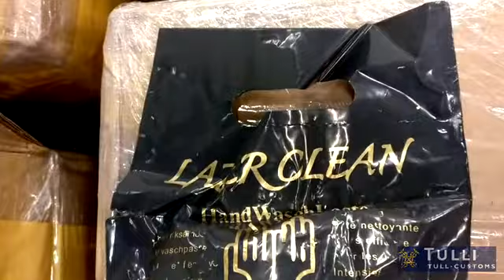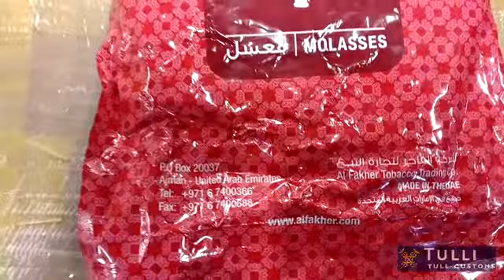Tulli on tutkinut vesipiipputupakan laajamittaista salakuljetusta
Tulli on tutkinut suunnitelmallista ja laajamittaista vesipiipputupakan salakuljetusta Yhdistyneistä arabiemiirikunnista Suomen kautta Saksaan ja Ranskaan. Vesipiipputupakkaa salakuljetettiin kuudella eri kerralla yhteensä yli 3 000 kiloa ja näiden erien vältetyt verot ja maahantuontimaksut ovat yhteensä yli miljoona euroa.

Tulli takavarikoi 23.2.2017 Yhdistyneestä arabiemiirikunnasta saapuneen 690 kiloa vesipiipputupakkaa sisältäneen lähetyksen. Lähetyksen passitusilmoituksessa oli ilmoitettu tavaraerän sisältävän käsienpesujauhetta ja määränpääksi Latvia. Passitusmenettelyyn asetettua lähetystä ei ollut tarkoitus lähettää Suomesta Latviaan, vaan se yritettiin lähettää tullaamattomana Vantaalla toimivan rahtiyrityksen kuljettamana Saksaan.

Tulli tarkasti lähetyksen määränpään muuttuessa, jolloin lähetyksen havaittiin sisältävän kilon painoisia muovipusseja, joiden sisällä oli vesipiipputupakkaa passitukseen asetetun käsienpesujauheen sijasta.